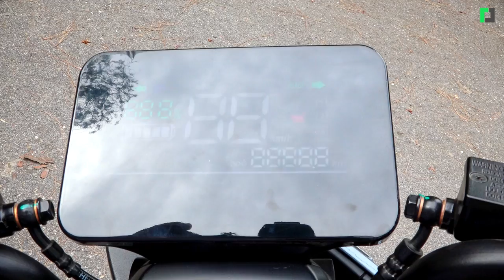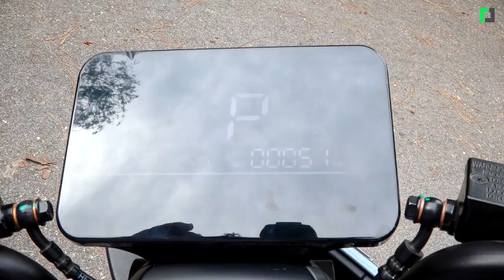Luyuan S30 Electric Scooter First Impression | पावरफुल ब्याट्री स्टाइलिस लुक्स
पावरफुल ब्याट्री स्टाइलिस लुक्स
Luyuan S30 Electric Scooter First Impression